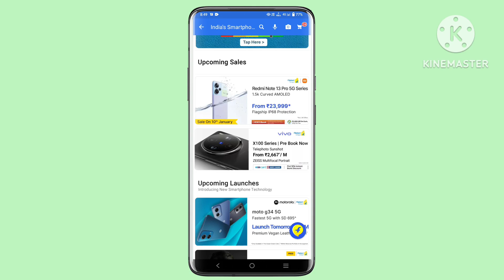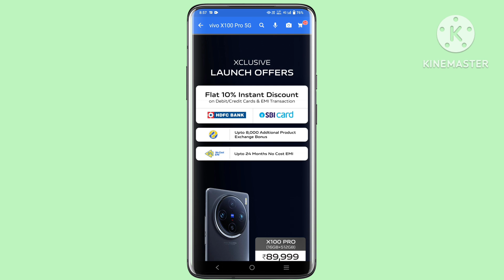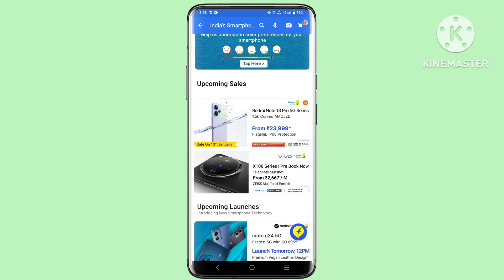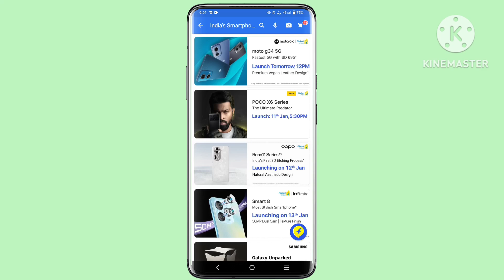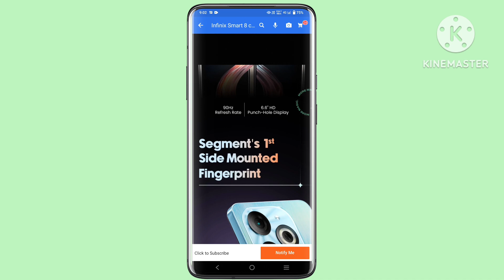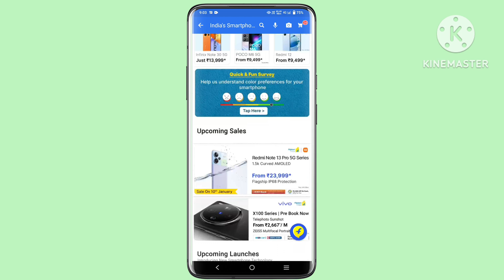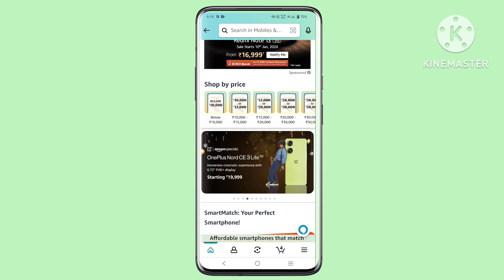Top 10 best 5G mobile phones launch in January 2024 |Top 10 best upcoming 5g mobile in January